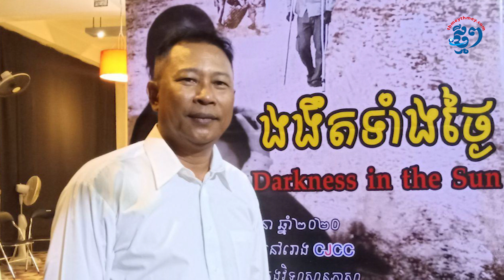លោក អន បញ្ញា និពន្ធរឿង«ងងឹតទាំងថ្ងៃ» ឆ្លុះបញ្ចាំងពីជីវិតជនពិការដោយសារសង្គ្រាម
លោក អន បញ្ញា ដែលមានអាយុ៦០ឆ្នាំ ជាអតីតសិល្បករល្ខោននាដកម្ម ហើយបច្ចុប្បន្នលោកគឺជាអ្នកនិពន្ធនិងដឹកនាំរឿងល្ខោននាដកម្ម។ ស្នាដៃថ្មីរបស់លោក មានចំណងជើងថា “ងងឹតទាំងថ្ងៃ” បរិយាយអំពីជីវិត និងអារម្មណ៍របស់អតីតយុទ្ធជនសង្គ្រាម ដែលពិការជើងដោយសារគ្រាប់មីន។ ពួកគេត្រូវរស់ដោយងងឹតងងល់ ក្នុងសម័យដ៏ត្រចះត្រចង់នេះ ព្រោះមិនមានការយកចិត្តទុកដាក់។ រឿងនេះនឹងបង្ហាញខ្លួនក្នុងទម្រង់ល្ខោននាដកម្ម ឬហៅថាល្ខោននិយាយ ដែលនឹងសម្ដែងនៅថ្ងៃទី២៣ ខែមីនា ខាងមុខនេះ។